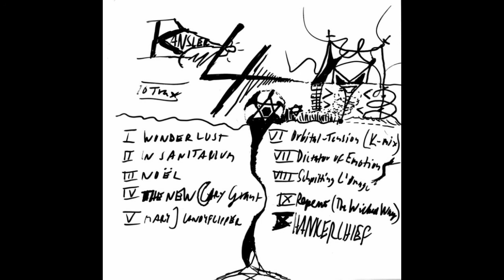05 - Mary J Candyflipper